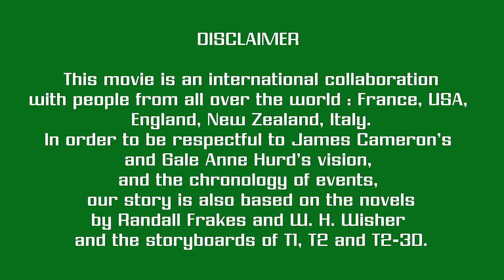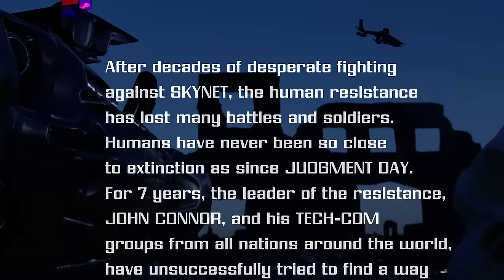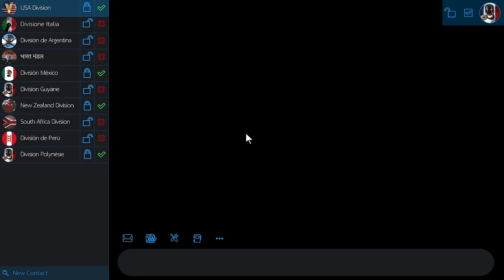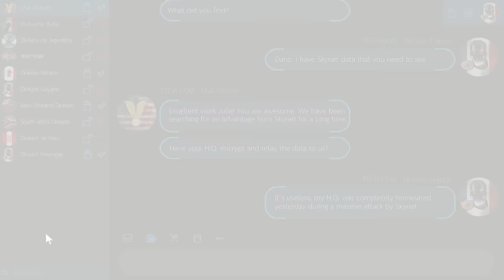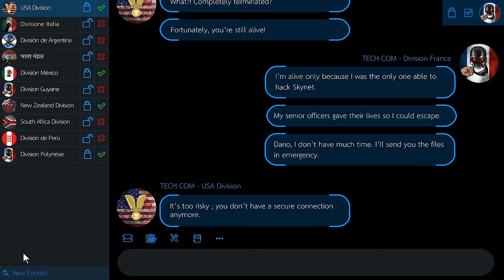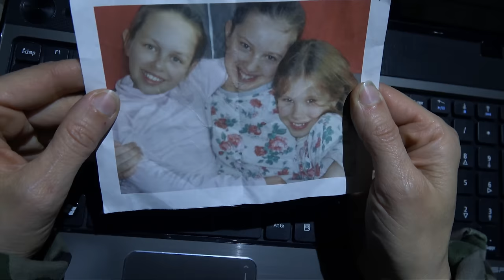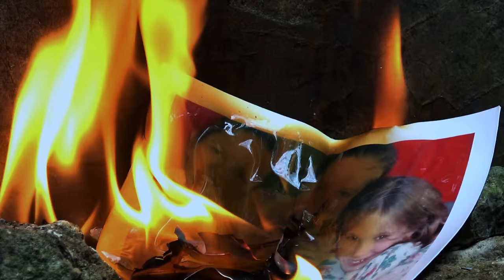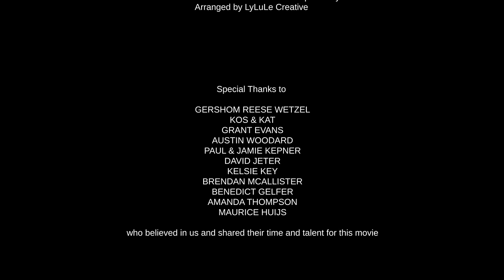Terminator: Dawn Of Victory (a Terminator Fan Film)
24 years after Judgment Day, a lone Tech-Com soldier, hunted by machines, must hack Skynet in a hub located in France and send data to John Connor's team. Skynet will do anything to stop her.

After decades of desperate fighting against SKYNET, the human resistance has lost many battles and soldiers.
Humans have never been so close to extinction as since JUDGMENT DAY.
For 7 years, the leader of the resistance, JOHN CONNOR, and his TECH-COM groups from all nations around the world, have unsuccessfully tried to find a way to hack SKYNET to get access to tactical data, essential to CONNOR’s plan for the VICTORY.
A gifted TECH-COM Sergeant is about to try to hack SKYNET for the last time.
All her military troops will escort her to a terminal in France…
if everything goes as planned…

This movie is an international collaboration with people from all over the world: France, USA, England, New Zealand, Italy and Netherlands. We were lucky to collaborate with:
    • TEKSYN PROJECTS :

We worked very hard to investigate on what could have been the Future War between T1 and T2, using the novels, searching on the web, discussing with hardcore fans … and of course watching again and again “THE TERMINATOR” and “TERMINATOR 2: JUDGMENT DAY”. In order to be respectful to James Cameron’s and Gale Anne Hurd’s vision, and the chronology of events, our story is also based on the novels by Randall Frakes and W. H. Wisher  and the storyboards of T1, T2 and T2-3D.

Special Thanks to :
GERSHOM REESE WETZEL
KOS & KAT
GRANT EVANS
AUSTIN & AMBER WOODARD
PAUL & JAMIE KEPNER
DAVID JETER
KELSIE KEY
BRENDAN MCALLISTER
BENEDICT GELFER
AMANDA THOMPSON
MAURICE HUIJS
who believed in us and shared their time and talent for this movie

“TERMINATOR: DAWN OF VICTORY” is a non-profit fan film for private use only and is not intended for rental, sale, or commercial enterprise of any kind. We make no claim to any characters, storylines, prop and costume designs, names, logos or situations that are trademarked, copyrighted or otherwise protected by international or intellectual property law. This film is produced solely for the personal, uncompensated enjoyment of all viewers of this film.